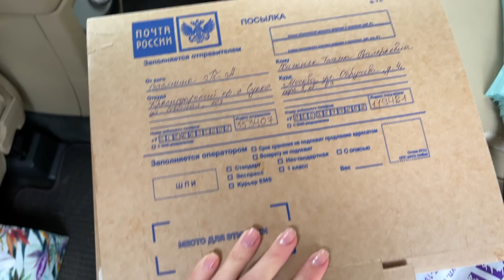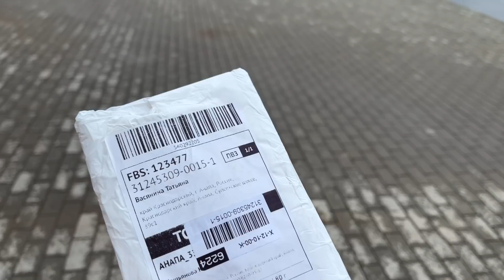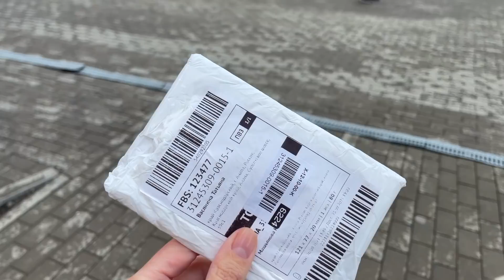😱 Смотрю НЕДВИЖИМОСТЬ 😱 ЦЕНЫ В АНАПЕ || Влог || Подруги по несчастью 💔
*** Канал Юли ***
Сегодня вместе с вами посмотрим недвижимость в пригороде Анапы.
Погуляем по объектам и узнаем цены на строящиеся дома.
Поболтаем о новостях и о предстоящем интересном формате на канале)))

*** Сотрудничество ***

✔️ SSW053 Кроссовки Luna, цвет бежево-белый, размер 40 = 2 999 руб.

OZON9GMI2H

Защитная накладка на пятку от мозолей, 2 штуки, бежевые